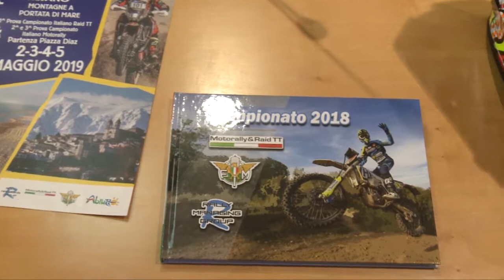Liris, presentato il Motorally d'Abruzzo